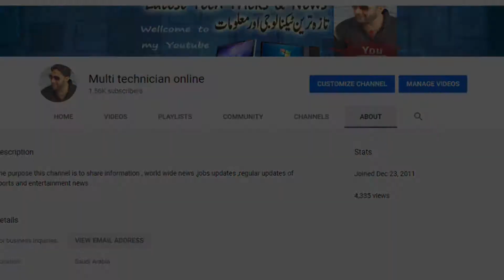1000 subscribers & 4000 watch time completed | Multi technician online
I am  completed 1000 subscribers & 4000 watch time on my channel Multi technician online